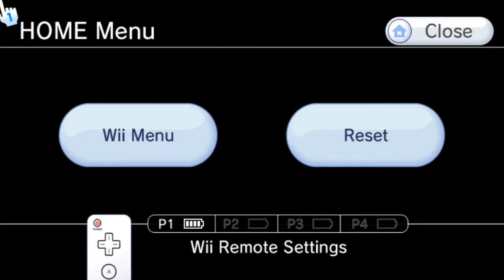SD Gundam G Generation World (Wii) - Walkthrough part 29